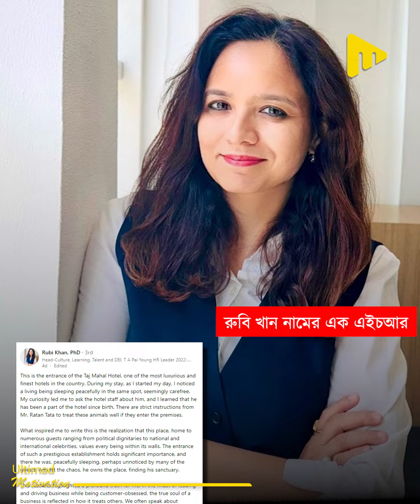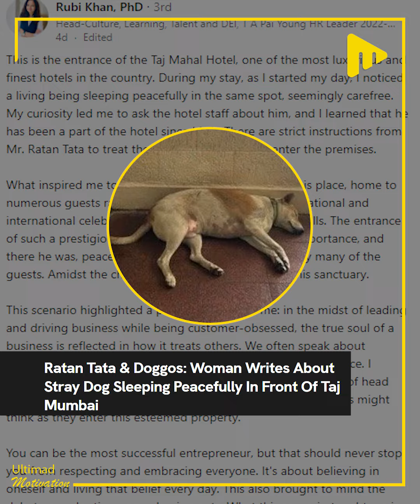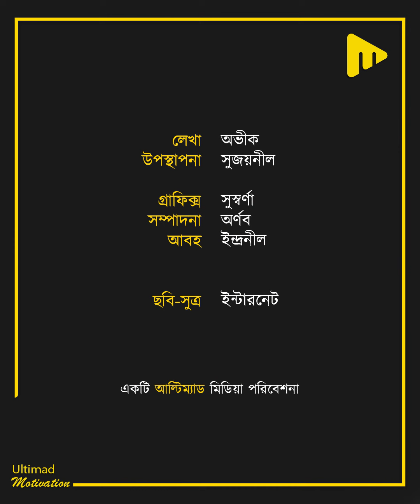রতন টাটার তাজ হোটেলে কুকুরদের ঢুকতে কোনো বাধা নেই! | Ultimad Motivation Official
রতন টাটার তাজ হোটেলে কুকুরদের ঢুকতে কোনো বাধা নেই!